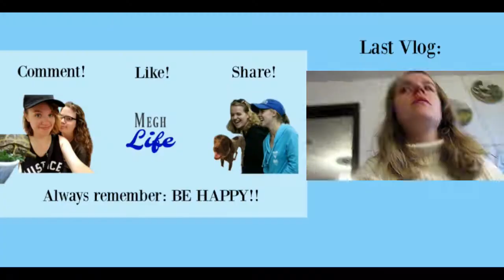EVERYONE REACTING TO MY DRASTIC HAIR COLOR CHANGE!! - 3/13/18